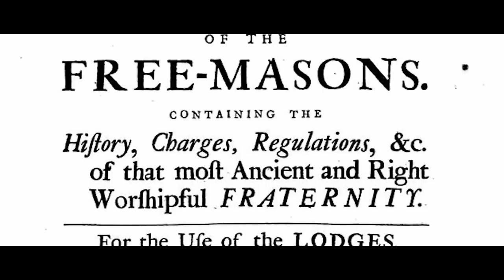Blackout A Sci-Fi Audio Series Trailer (Coming Soon to Spotify & YouTube)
What if we lived in a world that was not free? A world where choice was an illusion... What if we awakened from it?

This is our trailer for the new sci-fi audio series Blackout! We will be releasing this audio story on Spotify, YouTube and all major podcast platforms for your listening enjoyment!

We've had a great time putting this idea together and we can't wait to share this experience with you all!

Coming 2024